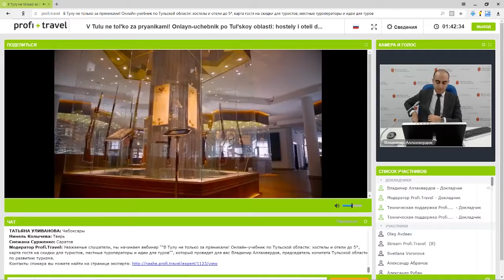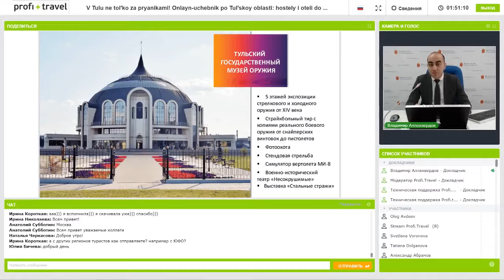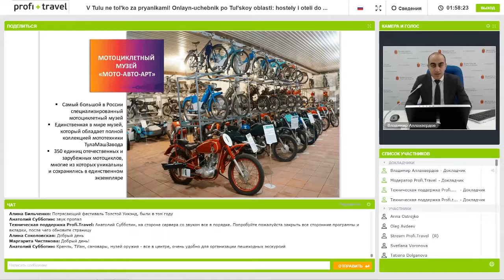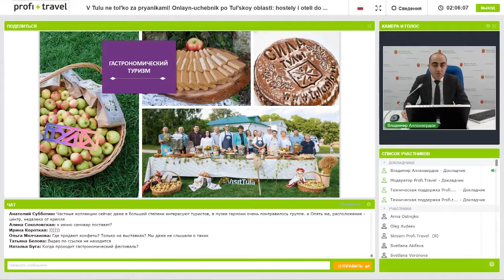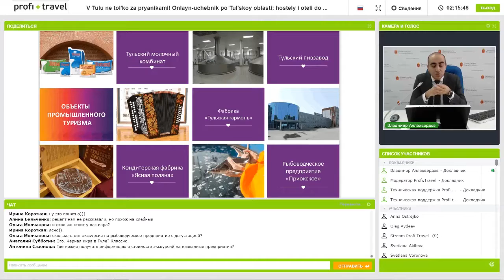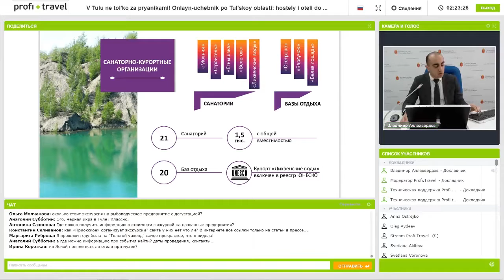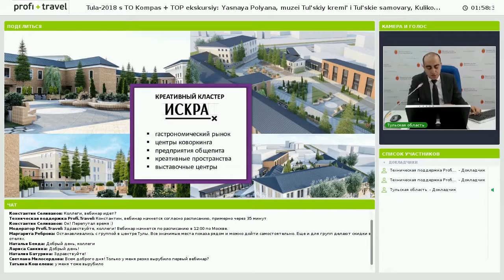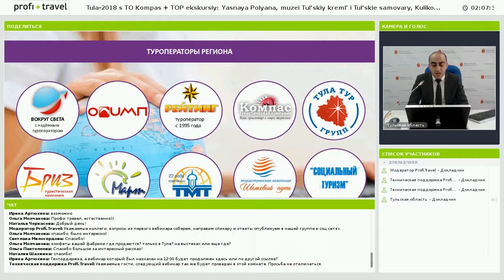Онлайн учебник по Тульской области!